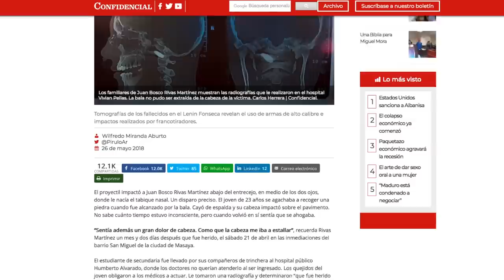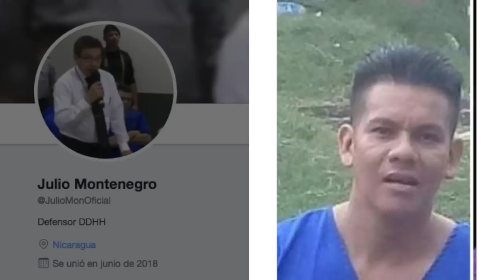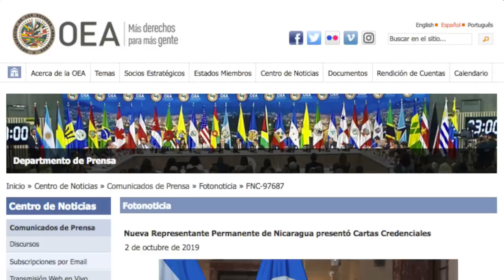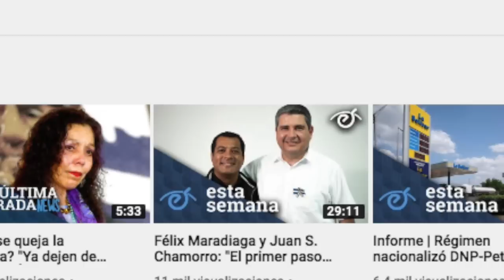El Reporte | Nicas refugiados en Costa Rica tendrán seguro médico por un año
El reporte de las noticias, con Cindy Regidor, para este 17 de diciembre de 2019:

1. Presidente de Costa Rica Carlos Alvarado pide cooperación internacional para asistir a refugiados nicaragüenses

2. Familiares de los presos políticos conocidos como "Los Aguadores" señalan negligencia médica y deplorables condiciones en celdas de El Chipote

3. Daniel Ortega amenaza a los empresarios

4. Liberan a cinco ciudadanos de Masaya, Monimbó, detenidos por la policía

5. Régimen retira a Ruth Tapia de su cargo como embajadora de Nicaragua ante la OEA

6. Vea la entrevista con Félix Maradiaga y Juan S. Chamorro: "El primer paso para la coalición nacional"